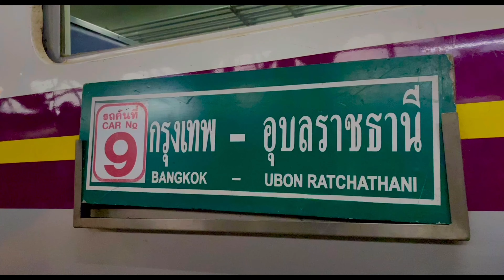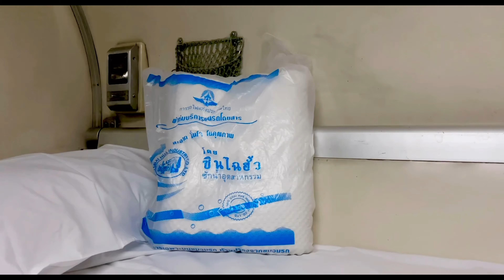TRIP TO UBON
นั่งรถไฟ ไปอุบลราชธานี